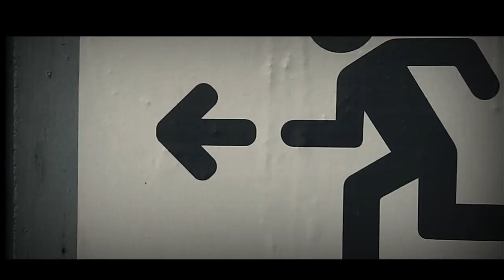El virus bailer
El ban ban